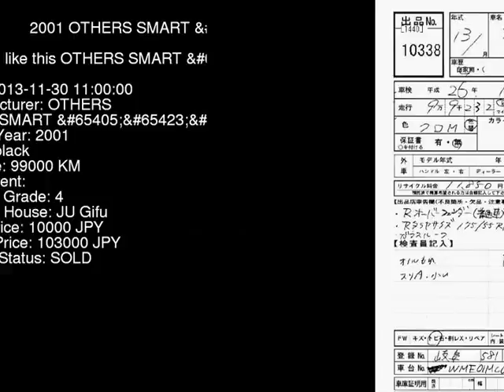2001 OTHERS SMART _K MC01M